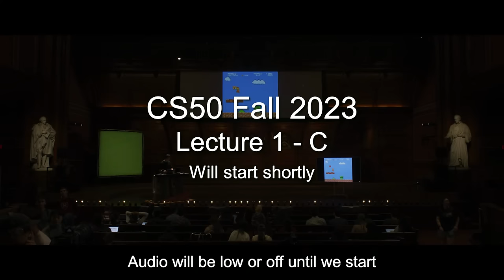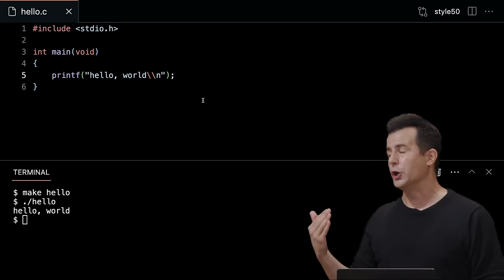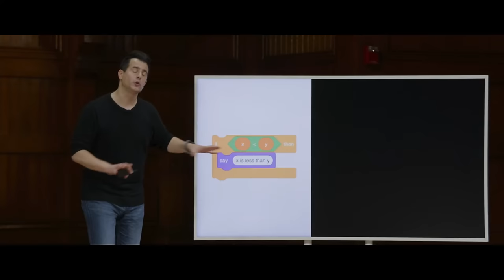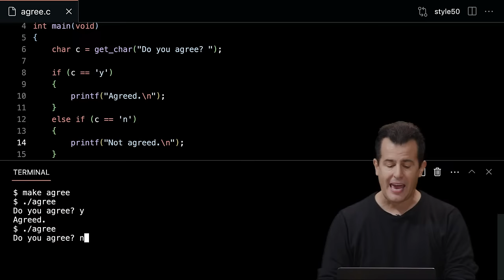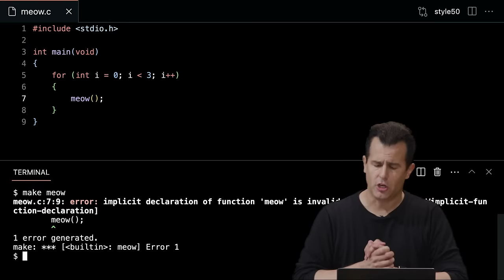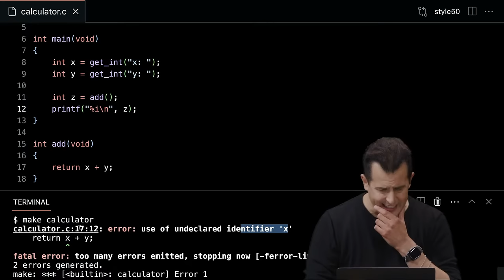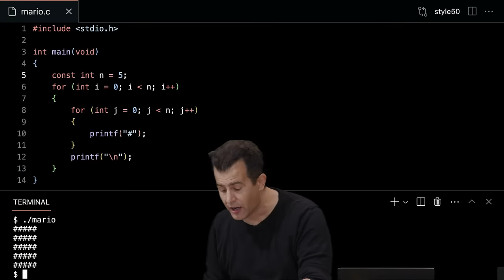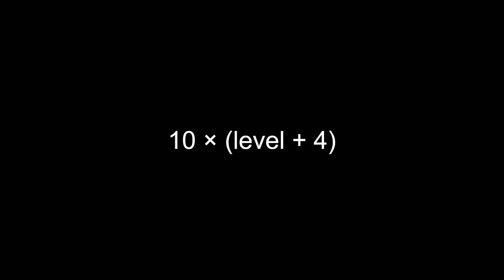CS50 Fall 2023 - Lecture 1 - C (live, unedited)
00:00:00 - Introduction
00:12:59 - Machine Code
00:17:56 - Visual Studio Code for CS50
00:21:12 - Hello, World
00:30:38 - From Scratch to C
00:32:32 - CS50 Library
00:43:12 - Format Codes
00:48:21 - Hello, You
00:52:51 - Types
00:54:13 - Conditionals
01:00:37 - Variables
01:03:28 - compare.c
01:15:38 - agree.c
01:23:04 - Loops
01:29:10 - meow.c
01:39:04 - Functions
01:46:42 - Break
02:00:15 - calculator.c
02:05:48 - Scope
02:09:36 - Function Composition
02:12:04 - Linux
02:20:35 - Mario
02:35:32 - Integer Overflow
02:40:59 - Truncation
02:44:27 - Type Casting
02:45:51 - Floating-Point Imprecision
02:48:37 - Y2K
02:51:16 - Video Games
02:53:05 - Boeing

CS50 SHOP

LICENSE